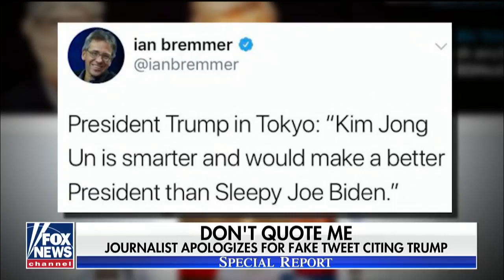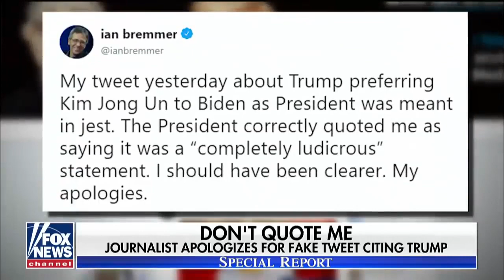Mueller's office denies inflammatory allegation in Wolff's new book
Mueller's office denies the inflammatory allegation in Wolff's new book